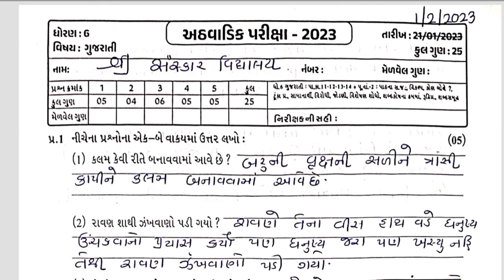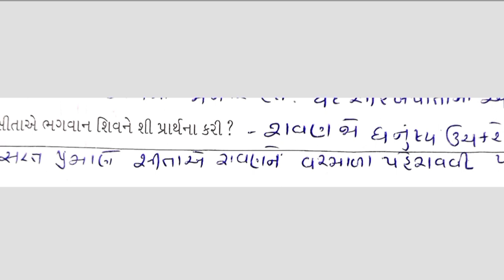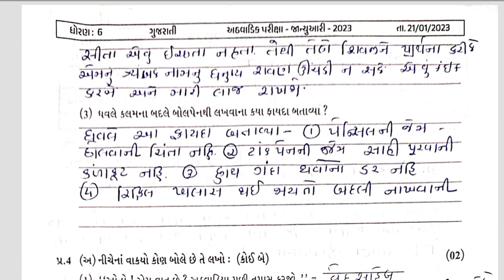Gujarati Test Pepar Solution Std6